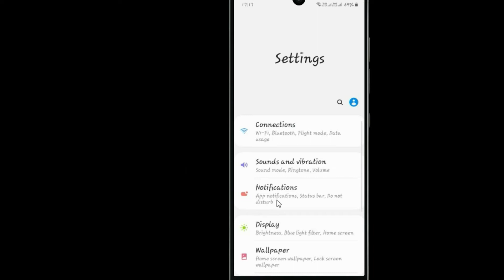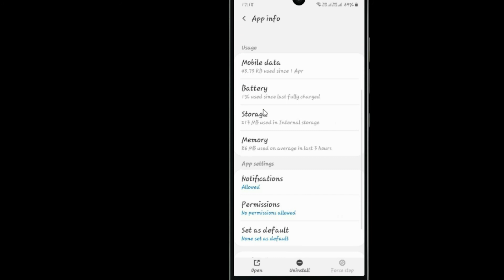Unfortunately,Bazooka Boy Has Stopped Error in Android - App Not Open Problem | AllTechapple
With the help of this video you can easily fix Unfortunately Bazooka Boy app Has Stopped Error or not working in your mobile phone. Please follow the same procedure which is very helpful for resolving this problem to run the app again.